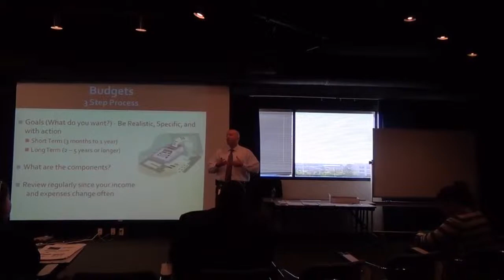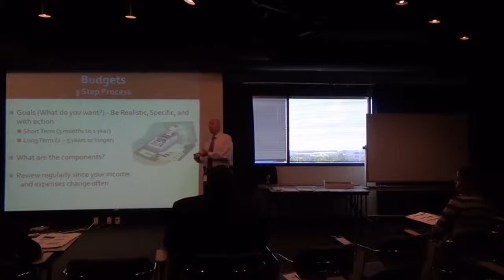Budgeting Tips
Geoff Stam talks to our Keiser University, Fort Lauderdale  campus about Financial Success Strategies.